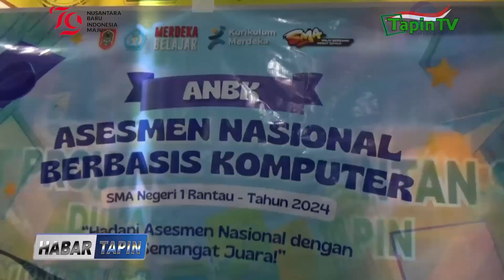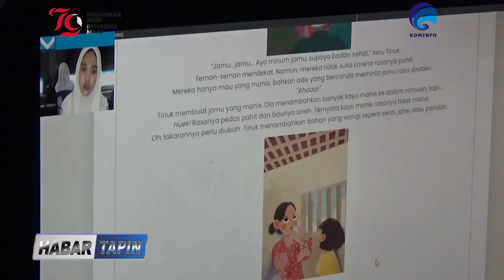SMAN 1 RANTAU GELAR ANBK TAHUN 2024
SEBANYAK 50 ORANG PESERTA DIDIK SMA NEGERI 1 RANTAU / IKUTI PELAKSANAAN ASESMEN NASIONAL BERBASIS KOMPUTER ATAU ANBK TAHUN 2024 // KEGIATAN ANBK YANG DIGELAR SELAMA 2 HARI TERSEBUT / MENGUJIKAN KEMAMPUAN LITERASI / NUMERASI / SURVEY LINGKUNGAN DAN KARAKTER PESERTA DIDIK //